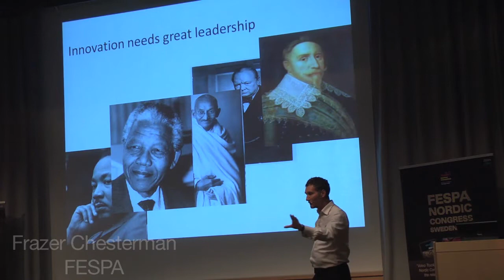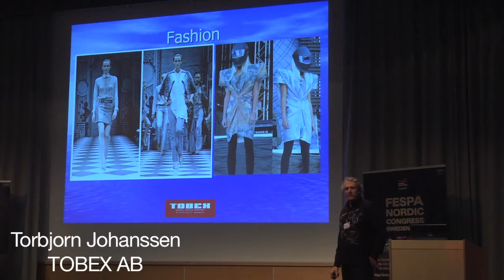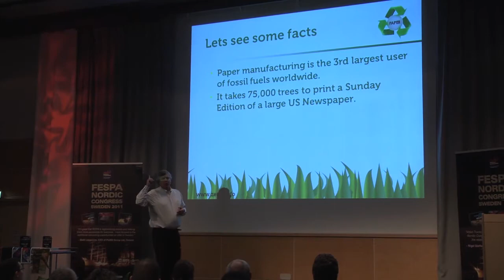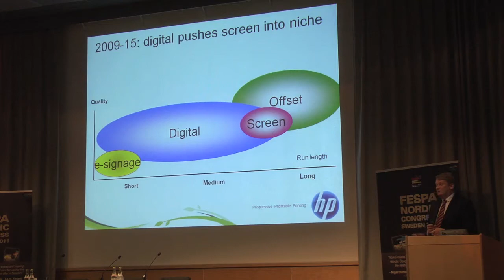- FESPA TV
The first FESPA Nordic Congress took place in Gothenburg on 7th and 8th April at the Gothia Towers hotel and 68 people were in attendance.
So the programme was devised to maximise opportunities to network with a mix of speakers to deliver topics on innovation, sustainability, business topics, future trends in printing, with a case study by a Swedish award winning textile printer as well as content from Volvo trucks explaining what they seek from their printers. Finally we ended with a presentation from our corporate sponsor HP.  To round it all up we held a panel question and answer session.